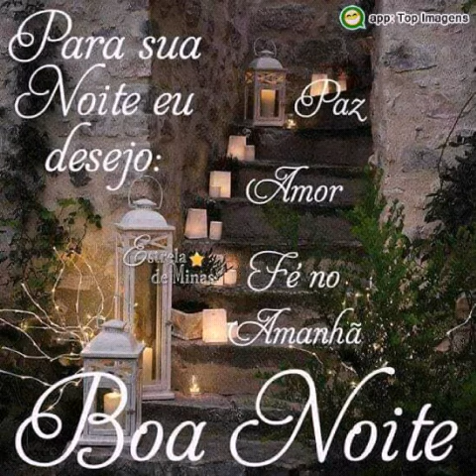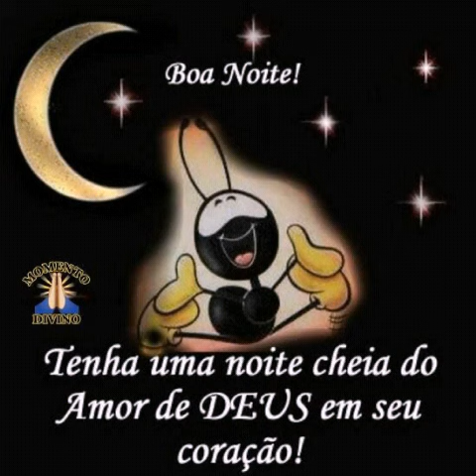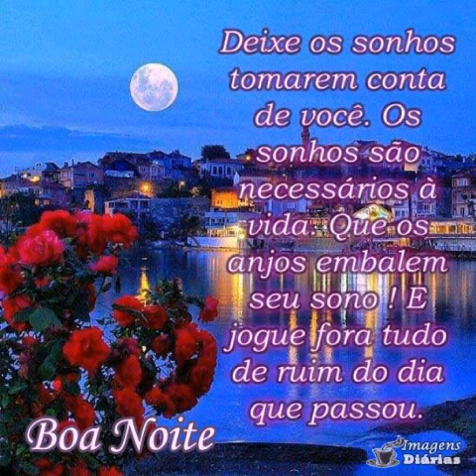Linda mensagem de Boa noite Deus abençoe